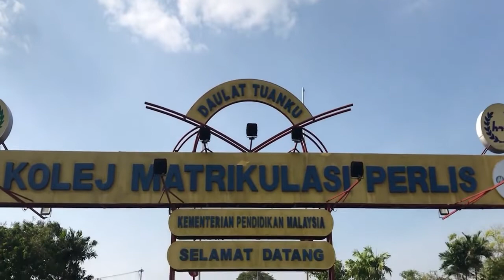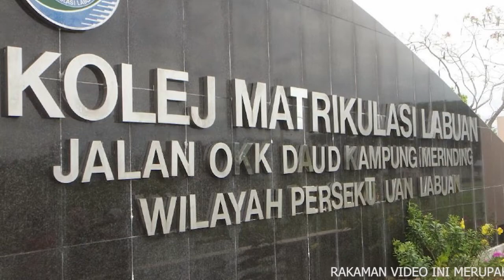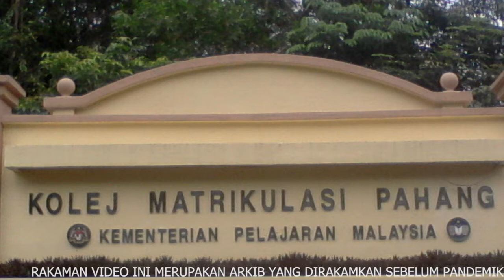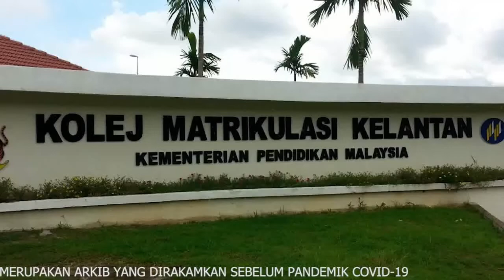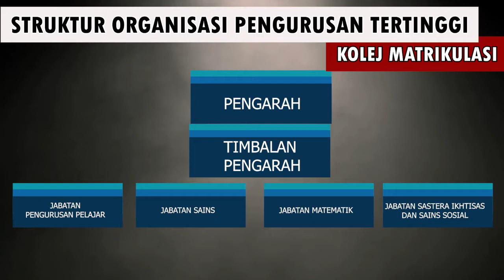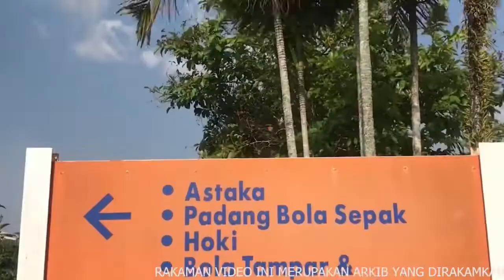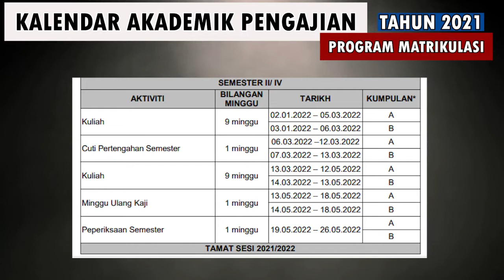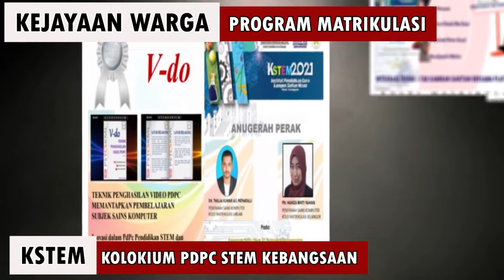Taklimat Waris oleh Pengarah Bahagian Matrikulasi - Dr. Hajah Rosnarizah binti Abdul Halim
​@Kolej Matrikulasi Kelantan   @DidikTV KPM   @Wacana Ilmu KPM  @Program Matrikulasi KPM